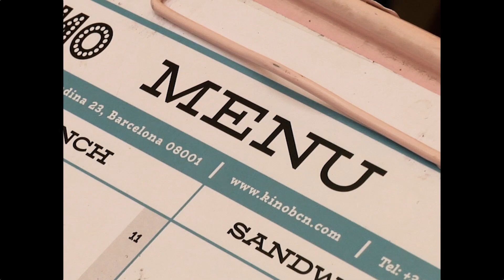TROPICALIENTS MENU23 - BARCI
New TROPICALIENTS MENU 23
All filmed in Barcelona Spain